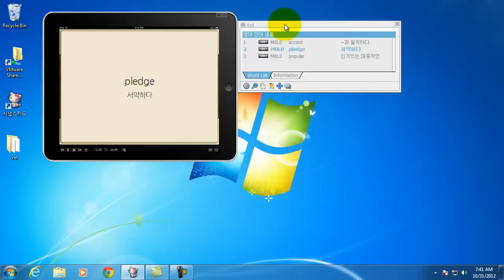시냅스카드 기본